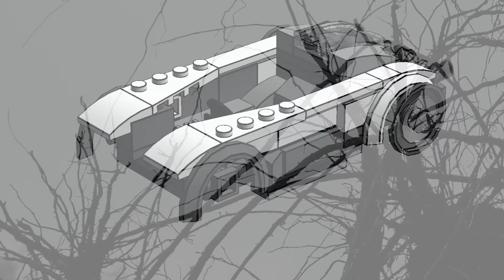LEGO future car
Lego future concept car in city scale. Video was made in the Latvian nature on a foggy january day.

Follow keeponbricking for custom LEGO content.